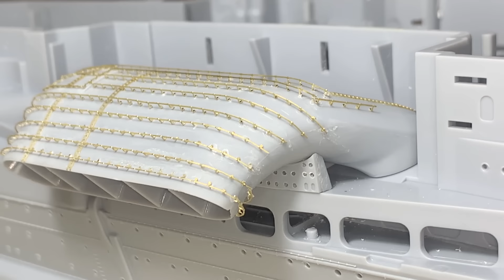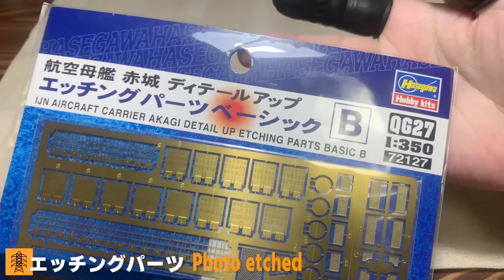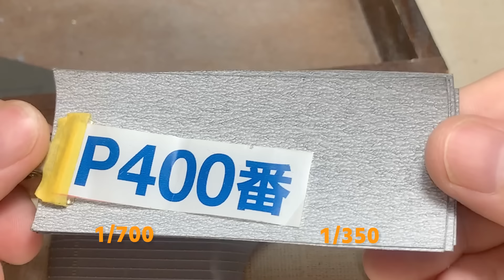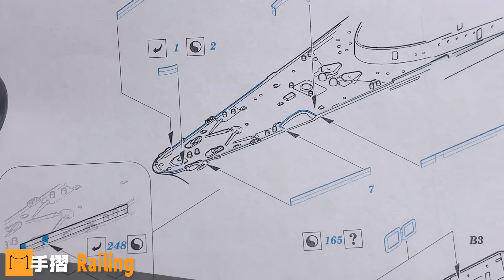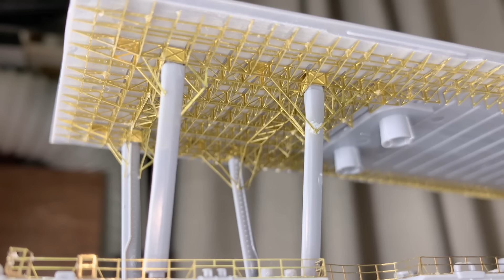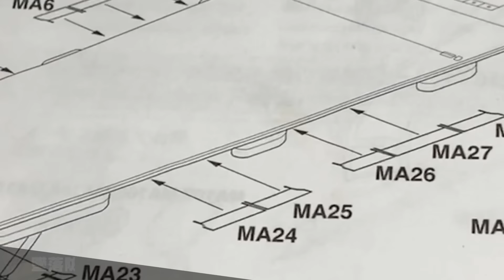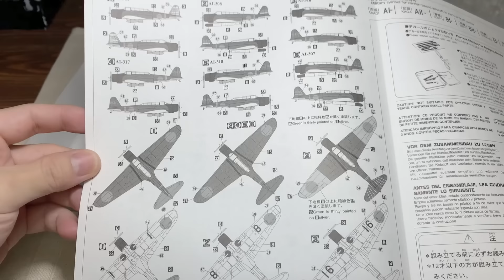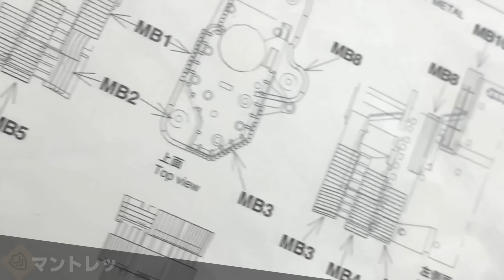航空母艦 赤城 - ミッドウェイ海戦 // IJN Aircraft Carrier AKAGI Full build 1/350 大日本帝国海軍 艦船模型 総集編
2021年から１年かけて製作した1/350赤城の総集編になります、総集編は若い方の視聴が多いのでいつもとは違ったBGMにしています
It will be a compilation of 1/350 Akagi, which was produced over a year from 2021. We use a different BGM than usual for the general compilation, since there are many young viewers.

Amegraphyが製作した模型を"Yahooオークション"に出品しています

00:00 オープニング opening
00:29 開封 Unboxing
04:33 組立 Assembly
11:20 エッチングパーツ Etching parts
34:32 下地塗装 Undercoating
40:22 リノリウム甲板色 Linoleum deck color
44:37 船底色 Ship bottom color
48:21 軍艦色 Warship color
50:32 ウェザリング Weathering
55:57 飛行甲板 flight deck
1:16:18 艦載機 carrier-based aircraft
1:20:09 デカール Decal
1:28:33 軍艦旗 warship flag
1:30:31 完成 done

模型 // model
・ハセガワ 日本海軍 航空母艦 赤城 “ミッドウェー海戦” // HASEGAWA IJN AIRCRAFT CARRIER AKAGI “Battle of MIDWAY”